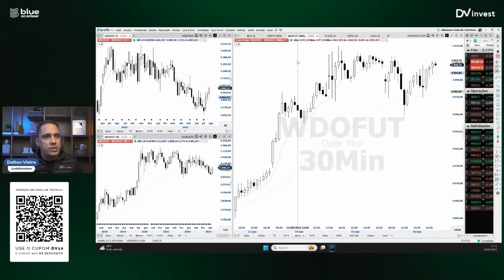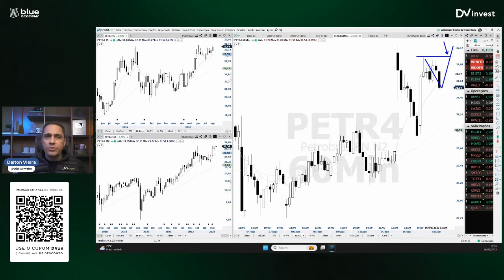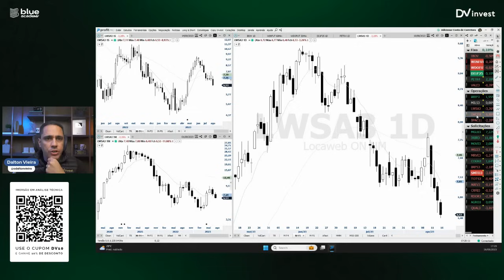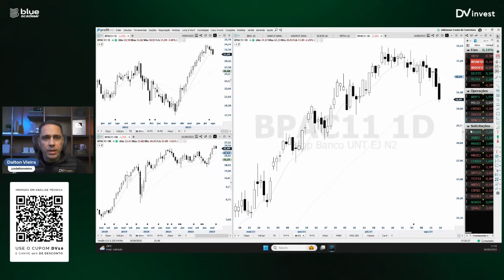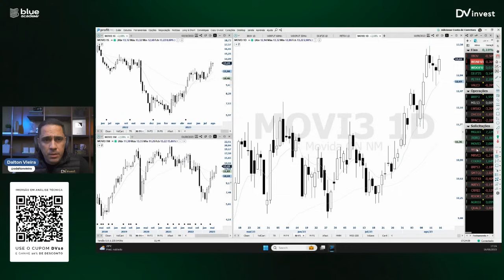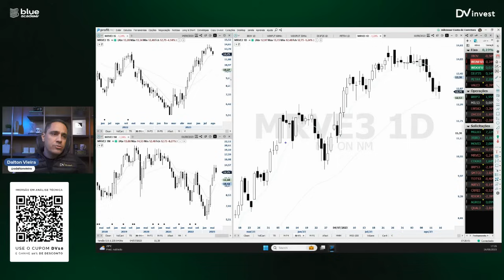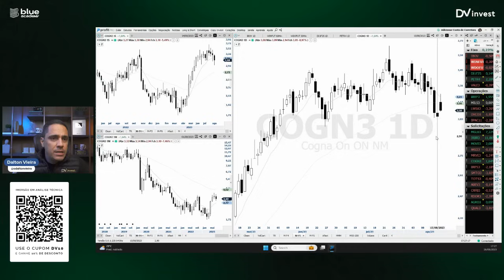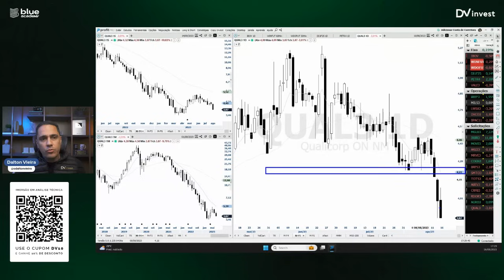Análise de Fechamento 16.8.23 - IBOV, WINV23, WDOU23, DI1F25, PETR4 e VALE3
IMERSÃO on-line e AO VIVO (via zoom) nos dias 26 e 27 de agosto. Saiba mais e participe:

Acompanhe a análise técnica detalhada do pregão de hoje e se prepare para o próximo pregão com informações dos principais ativos da nossa bolsa: Ibovespa Mini índice, Mini Dólar, Juros (DI1F25), Petrobras, Vale e diversas ações de destaque.